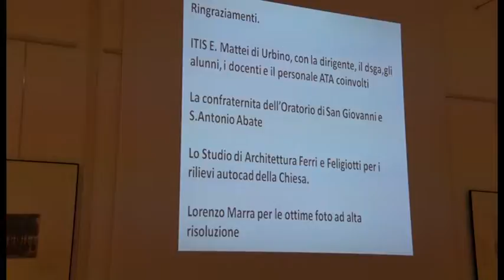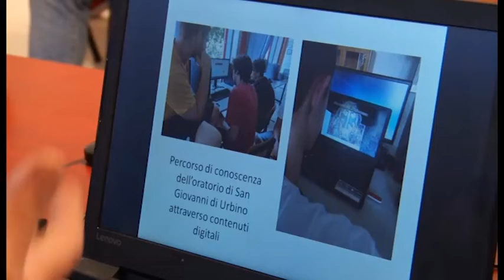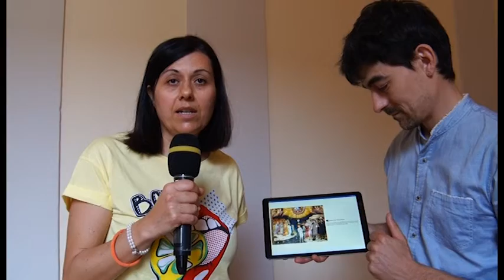L'Itis Mattei inventa due App per l'Oratorio San Giovanni